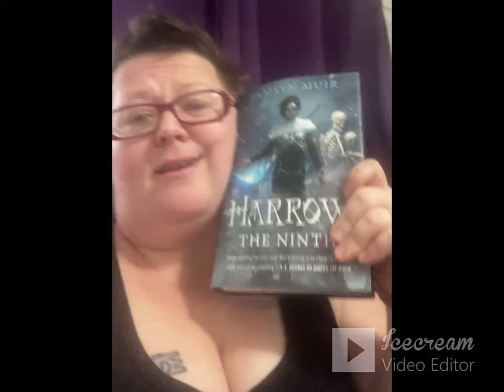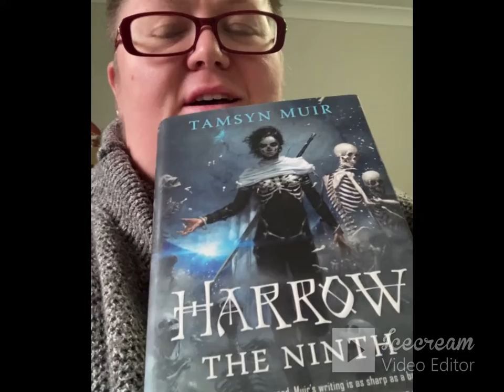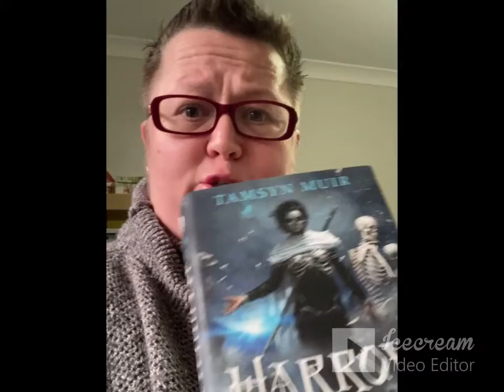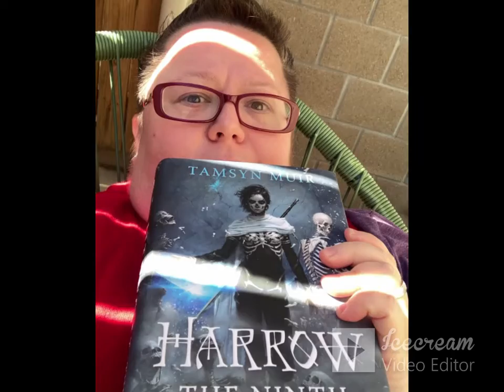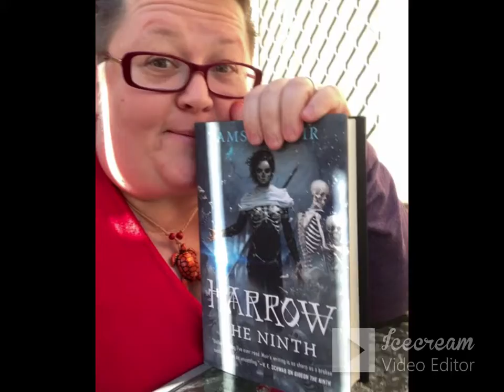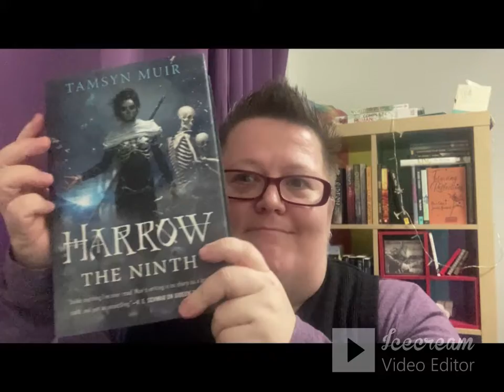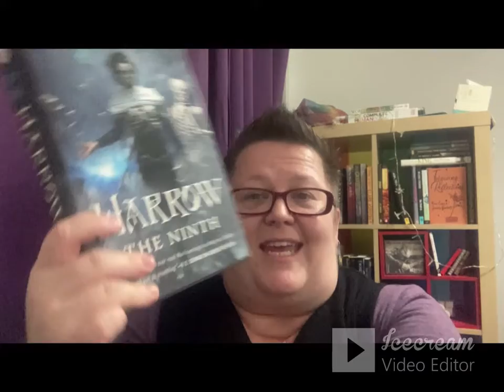Reading Vlog #2 Harrow the Ninth by Tamsyn Muir - Sapphic Book Review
Watch my reading Vlog of Harrow the Ninth. My gods I love this book. The second book all year to make me cry, and ugly cry at that ... no that did NOT get recorded ... bummer right.

Neen x